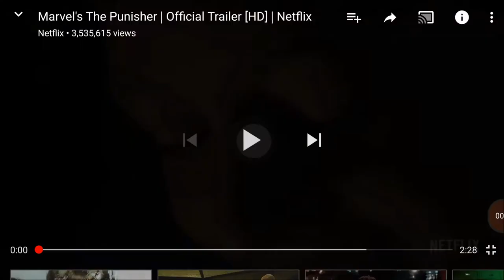The Punisher Netflix Trailer Reaction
This Video is NOT made for kids, This video is for adult collectors The Punisher Netflix Trailer Reaction